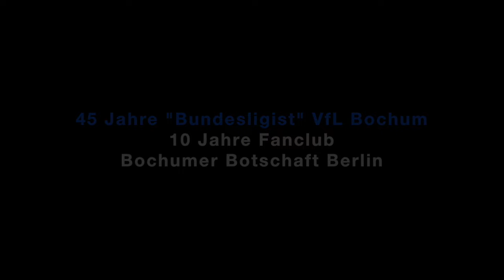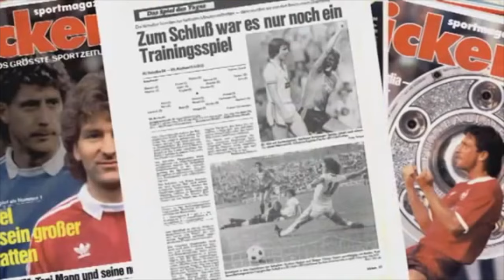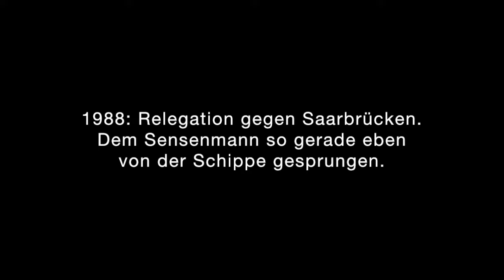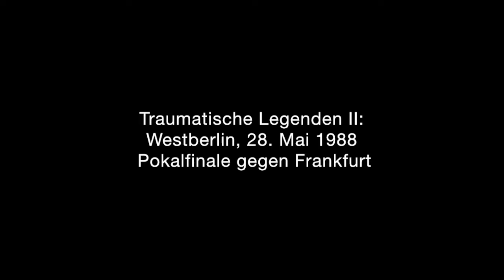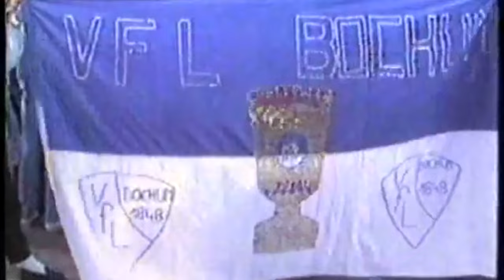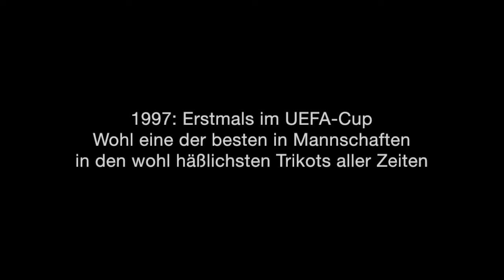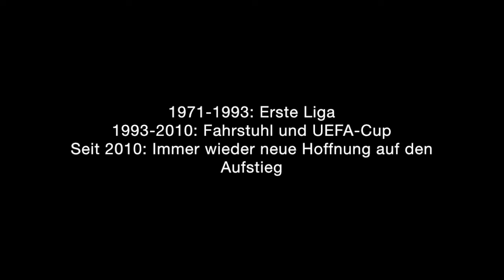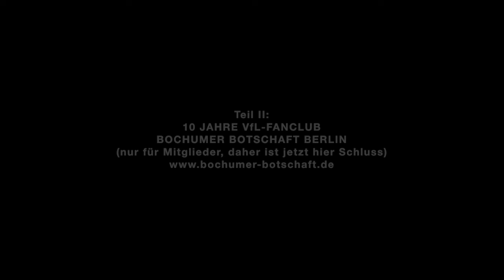45 Jahre VfL Bochum in der Bundesliga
Das Video ist der erste Teil eines Zusammenschnitts anlässlich des 10jährigen Geburtstags des Berliner VfL Bochum Fanclubs "Bochumer Botschaft". Der erste Teil besteht überwiegend aus bekannten Videoschnipseln der jüngeren Geschichte des VfL. Der zweite Teil über die Bochumer Botschaft steht nur Mitgliedern zur Verfügung.